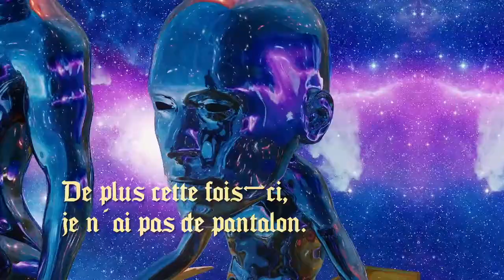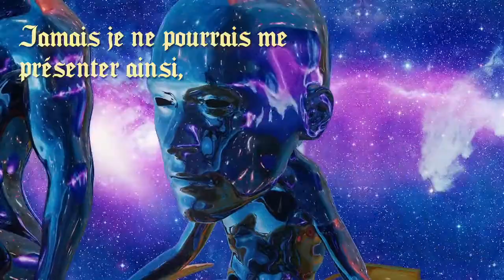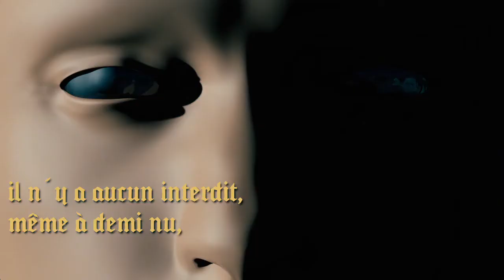I don't know either but **POSTICHE**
this video Is not mines, i just fell in love with this weird pants video and I am still trying to figure out what heck it means lol .. if u are familiar with this pls comment.. thanks Guys.
I tried to find the original editor but I cldnt